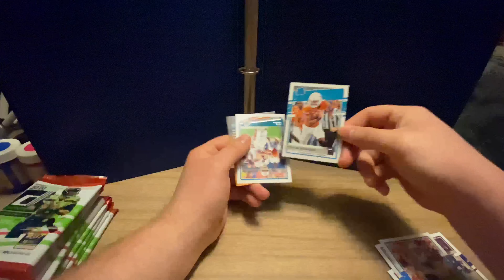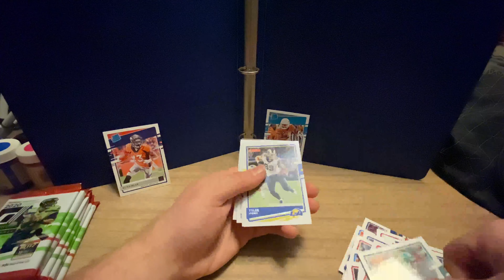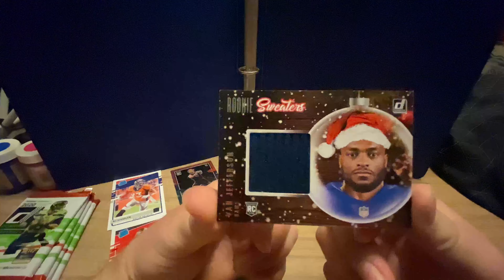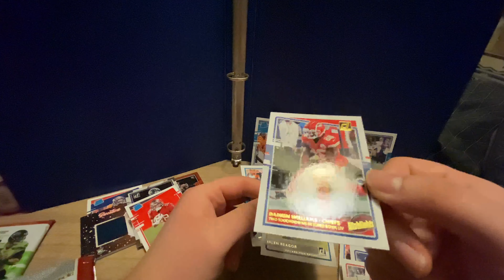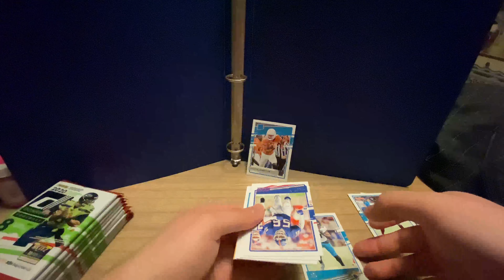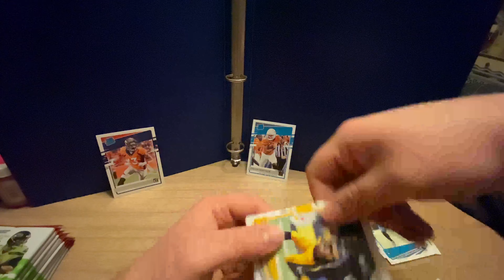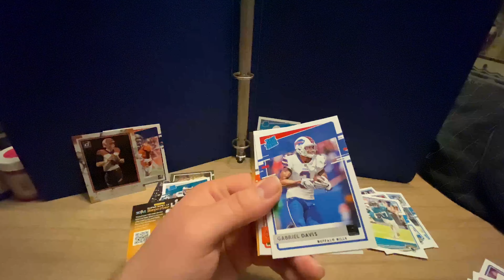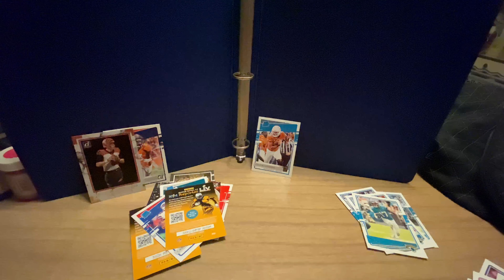2020 Donruss Holiday Blasters!! IRL Pack Opening